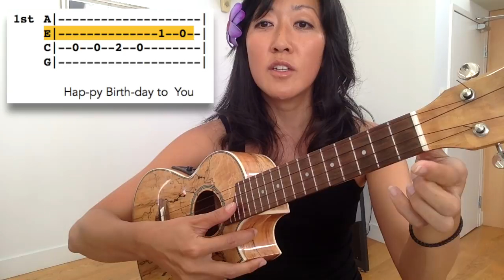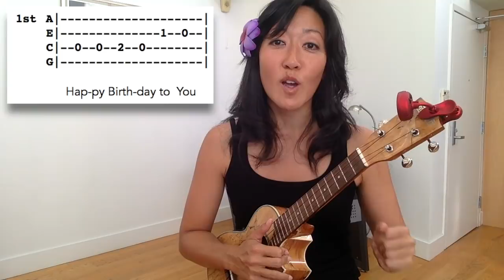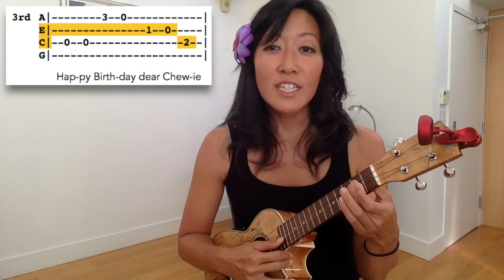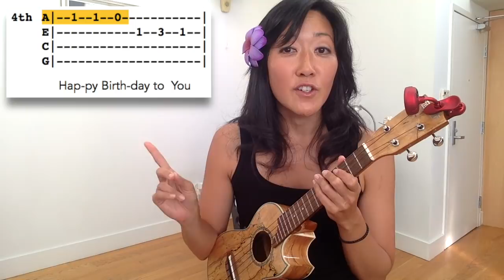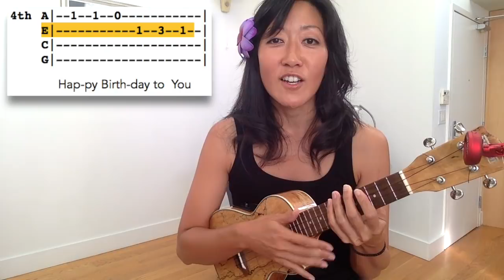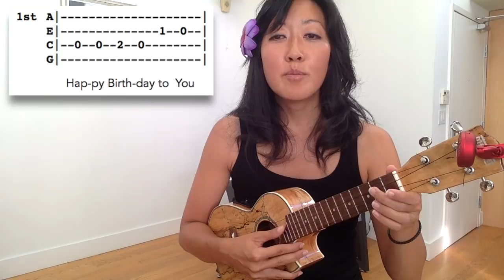Happy Birthday // How to Read Tab // Ukulele Tutorial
Aloha uke friends!
This Ukulele Tab tutorial for Happy Birthday is designed to walk you slowly through the basics of reading tab.  You will be fingerpicking the melody of Happy Birthday - be patient, the coordination of left-hand fretting and right-hang picking can take a while to figure out.
Practice 5 minutes a day, give your brain time to absorb it, and have fun with it!
xo cynthia.

UKE INFO:
I'm playing a Makai LC-85SM - hard to find, here are a couple of similar ones made of the same wood, Spalted Maple. Kala Oscar Schmidt

BEGINNER UKULELE LESSON PLAYLIST - these 6 lessons build on each other and are meant to be learned in order

cynthia.